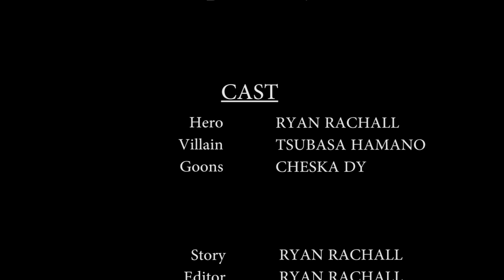End of the Line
This is a final project for a digital photography course at Cal State Northridge.